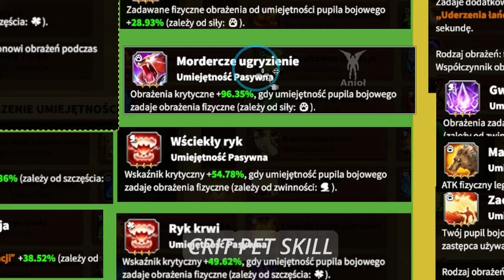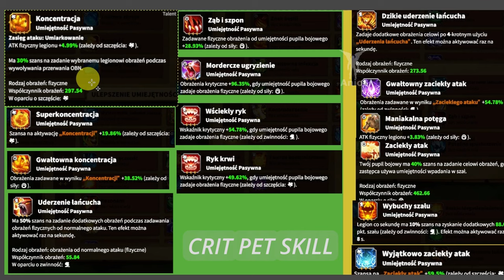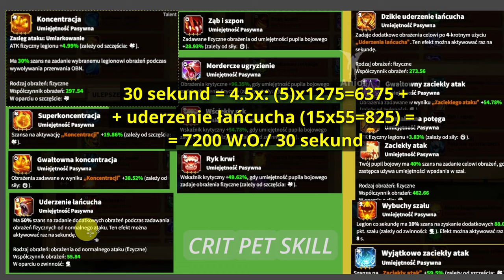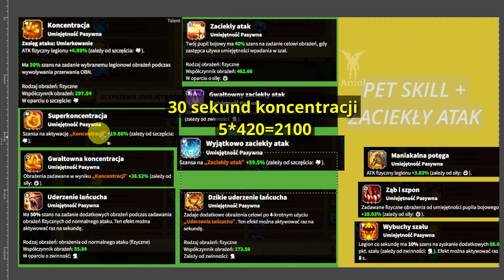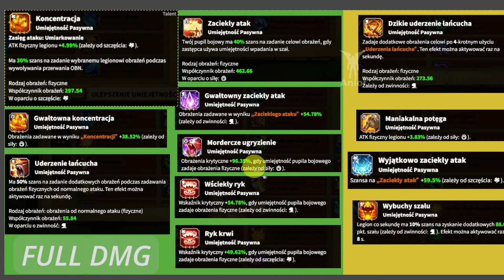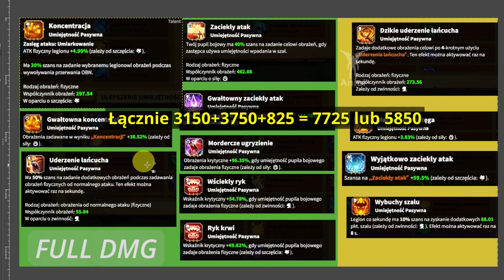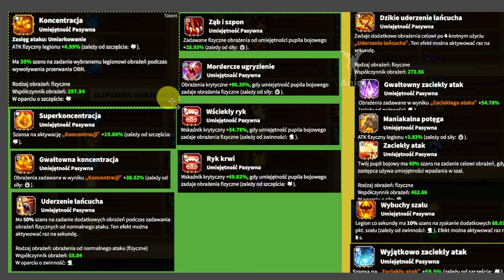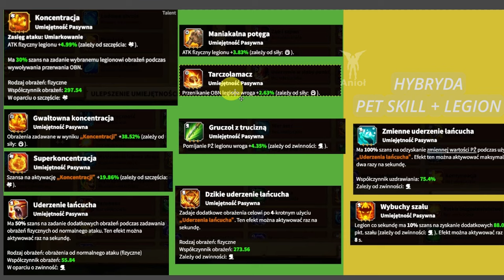Śnieżny Ptak - Nie dla NOOBA! PORADNIK, matematyczny build | Call of Dragons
Śnieżny Ptak - jeden z pierwszych pupili dostępnych w grze, jednak nie jest to najlepszy wybór na starcie.

🤫Innych brak

0:00 Śnieżny Ptak - dla strzelców?
2:12 Śnieżny Ptak najlepszy build CRIT PET SKILL
7:30 Śnieżny Ptak zaciekły atak build
9:07 Śnieżny Ptak build FULL DAMAGE
12:57 Śnieżny Ptak build pod legion (gdy Kinnara nie jest przebudzona)